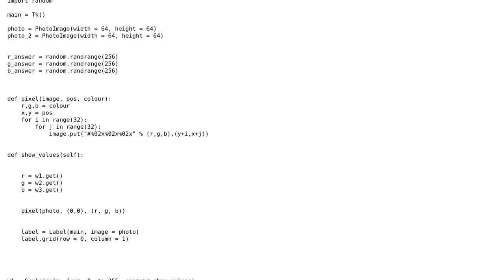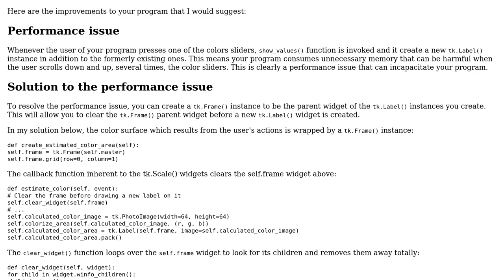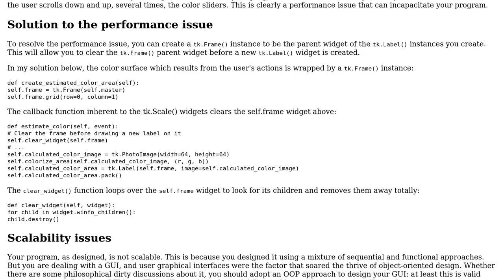Matching a randomly made colour using sliders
With thanks & praise to God, and with thanks to the many people who have made this project possible! | Content (except music & images) licensed under CC BY-SA | Music | Images & others | With thanks to user J.Fitz user Billal Begueradj user 200_success and the Stack Exchange Network Trademarks are property of their respective owners. You are responsible for your own actions.